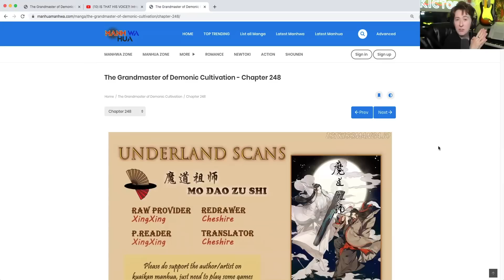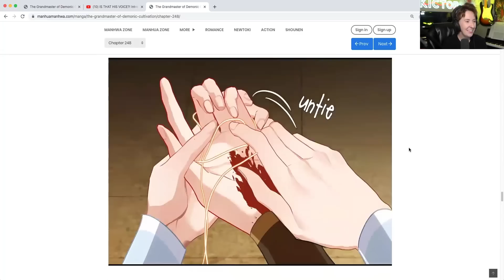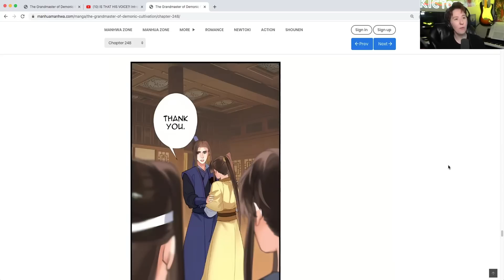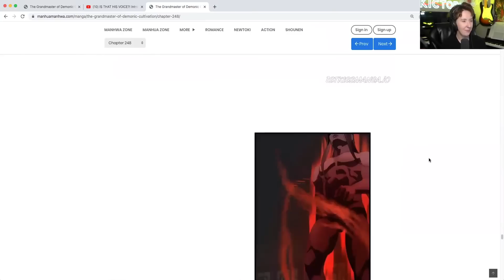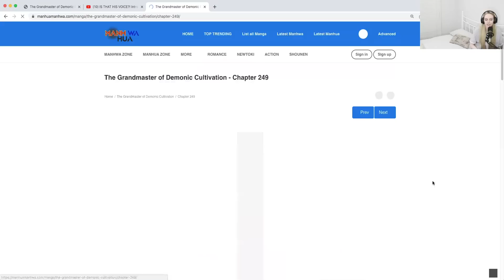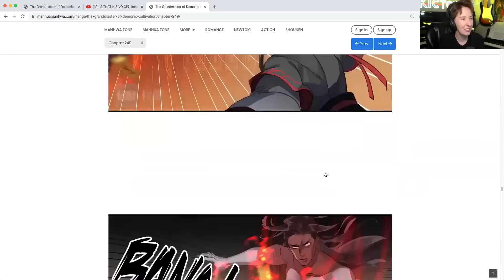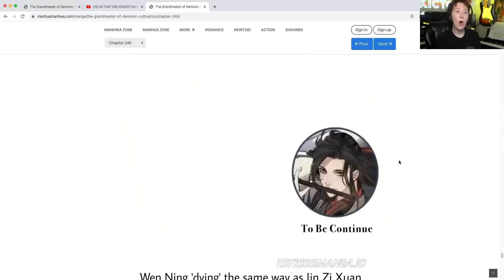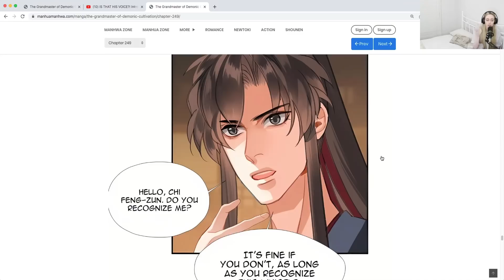I CAN'T BELIEVE LAN ZHAN DID THIS! (Ch. 248, 249)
Jin Guangyao in this chapter has it ROUGH! But Wangxian's love for Jin Ling makes it all better... kind of !